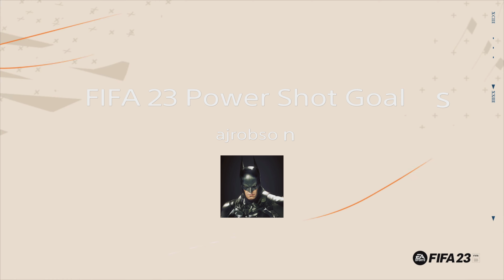FIFA 23 Power Shot Goals